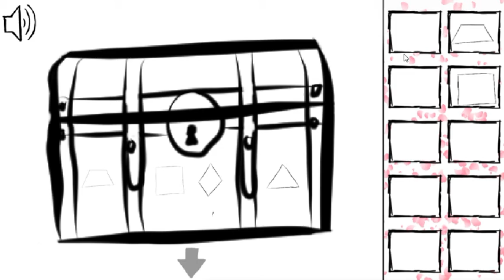[Enpitsu Studio] Transatlantic Adventures 2 Walkthrough